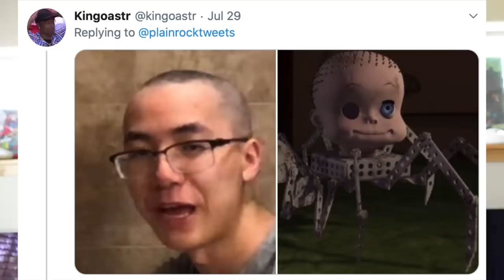THE BALD EXPERIENCE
Baldi Positivity!